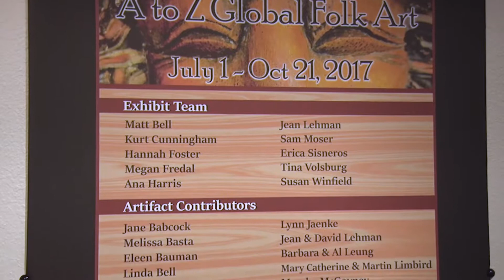2017-07-05 "A to Z, Global Folk Art Exhibit" Global Village Art Museum